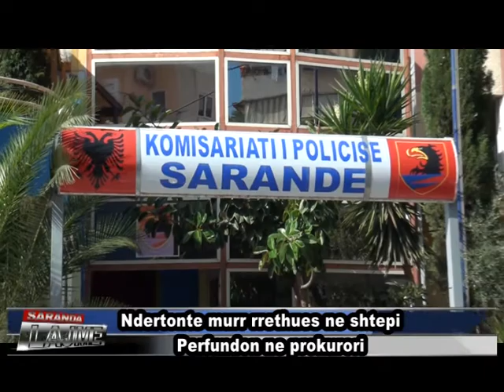LAJMET DATA 22 NENTOR 2016.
Like please :) Thanks for wat.